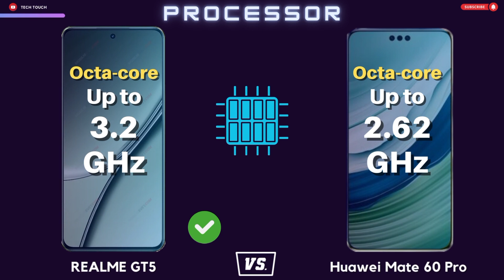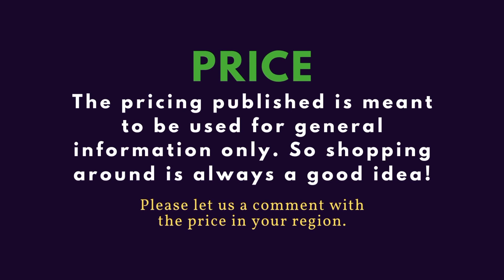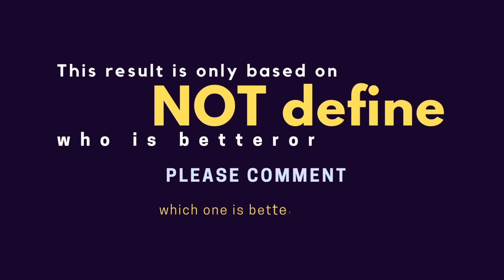Realme GT5 vs Huawei Mate 60 Pro